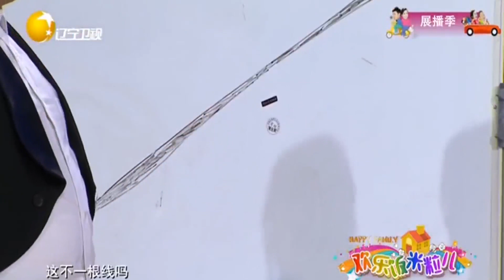小品《网商王小欠》：王小欠投资当老板，小米粒儿心甘情愿当秘书